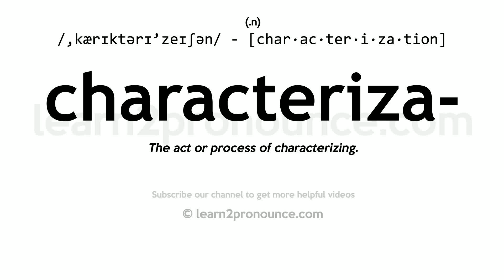Pronunciation of Characterization | Definition of Characterization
Characterization pronunciation | How to pronounce Characterization in English?
/,kærɪktərɪ`zeɪʃən/
Meaning of Characterization | What is Characterization?
(1) (noun) the act of describing distinctive characteristics or essential features; (2) (noun) acting the part of a character on stage; dramatically representing the character by speech and action and gesture; (3) (noun) a graphic or vivid verbal description;
What is Characterization | Characterization meaning and definition?